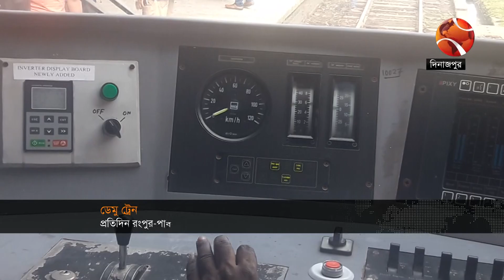সন্ধ্যার খবর | 7 PM | Shondhar Khobor | 9 October 2022 | Channel 24 Bulletin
সন্ধ্যার খবর | 7 PM | 9 October 2022

»» Office Address:
Bangladesh.